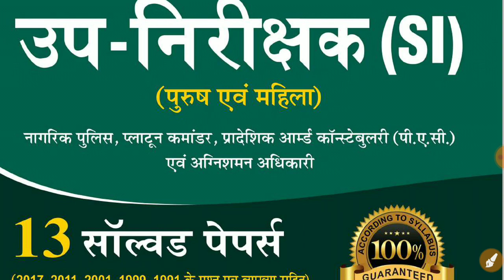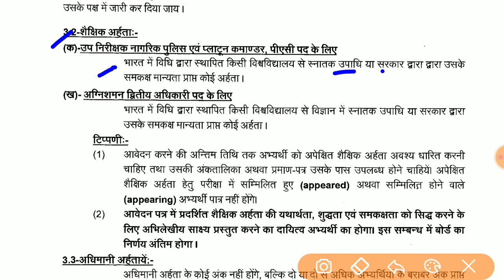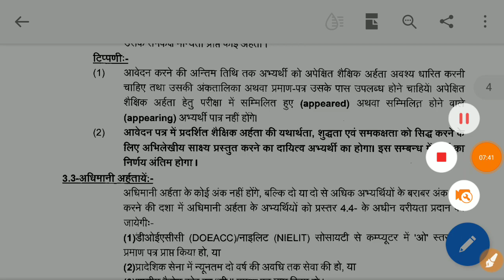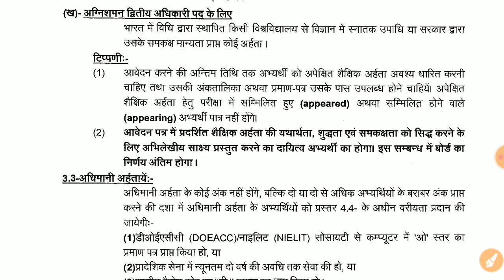Upsi का फार्म ये छात्र नही भर पायेगे ,How to Apply Upsi Form, फार्म भरते समय इन‌‌ बाते का ध्यान रखें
Buy Best Book For Upsi 2021

Any Queries Pls Call Chakshu Publication...